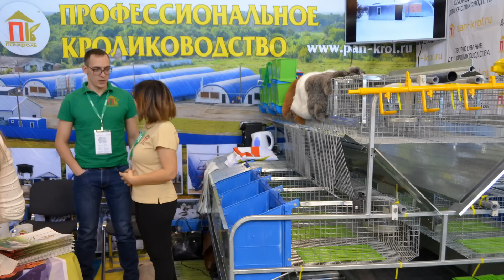Панкроль - профессиональное кролиководство. Выставка АгроФерма-2017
Выставка АгроФерма-2017. Профессиональное кролиководство от компании ПАНКРОЛЬ-ЮГ. Москва, ВВЦ, 6-9 февраля 2017 г. Обсуждение, много фото и другое видео